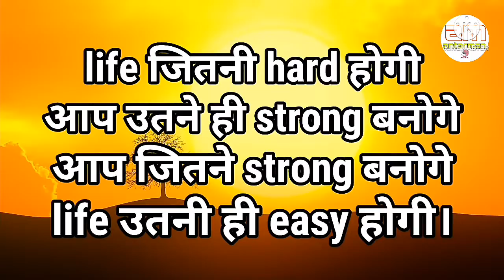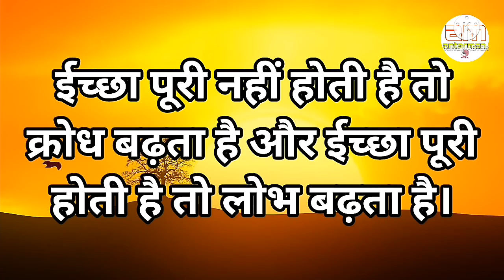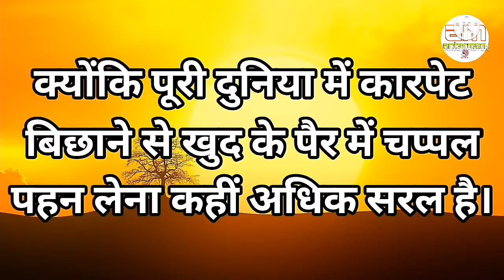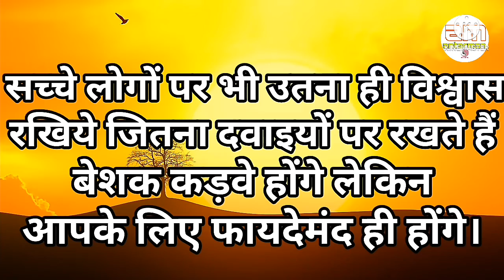इतने बदल जाओ कि लोग...हैरान हो जाए..|Powerful motivational speech hindi video